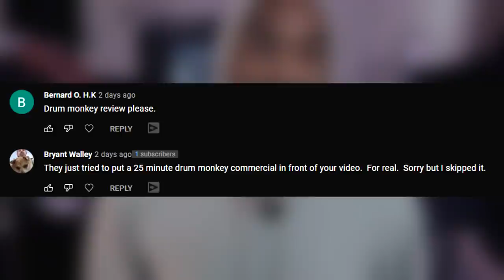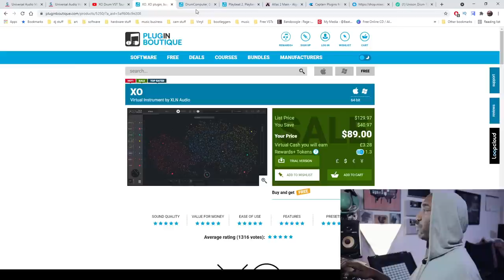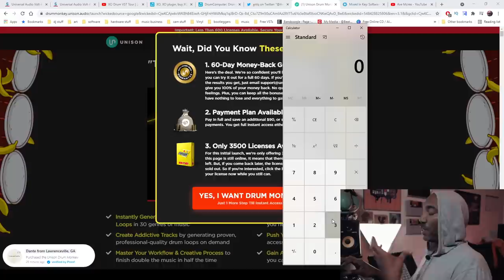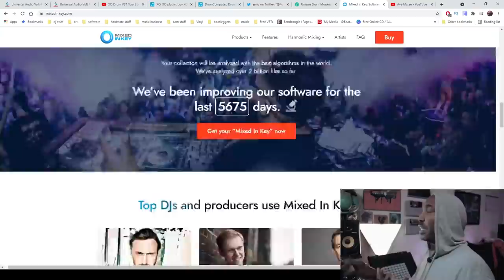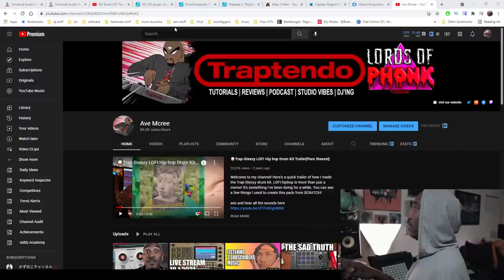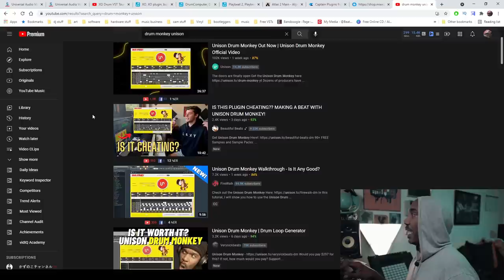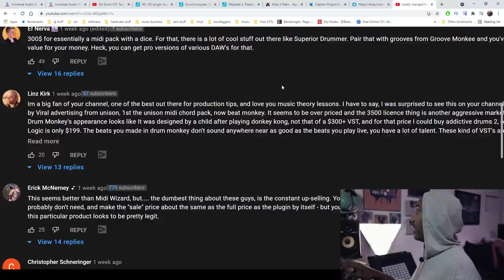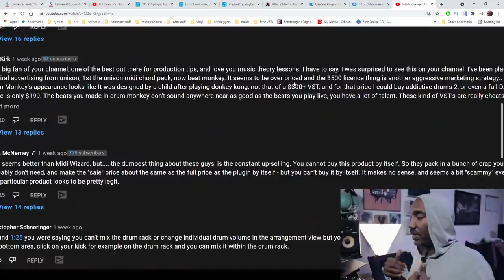Drum Monkey VST! Unison Audio Plugins are a JOKE!!!!!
Drum Monkey VST is Unison Audio's way of thinking music production is a one stop joke! This plugin doesn't have a demo version (hmmm I wonder why???), cost $300 (there's actual hardware drum machines that cost less!), and they can't take criticism (they've continuous copyright strike my videos!). The idea of this plugin isn't "unique" nor is it "innovative". There are several alternatives that not only cost less. They offer more flexibility!!! They put thousands of ad dollars shoving their products in peoples face & pay content creators with actual talent to tell a BOLD FACED LIE!

Better alternatives that cost less!

I'm sure there's more but you get the point!

Distribute your music & get paid

*Buy the MPC One or Live ii here*

*My Audio Interface setup*
Audiofuse Studio (big studio)

0:00 intro
1:39 no demo version for a $300 plugin?
2:16 cheaper alternatives that offer more for the money!
3:24 why Unison Audio's taking the scumbag approach!
5:03 look at this clown Seth vibe vs my demonstration
5:29 over selling a product is misleading af!
6:43 drum computer is a billion times better & cheaper!
7:32 paying for reviews isn't "bad" but in this case.
9:04 a message to my fellow content creators about having standards!
9:47 people aren't buying the hype!
13:26 closing statement!